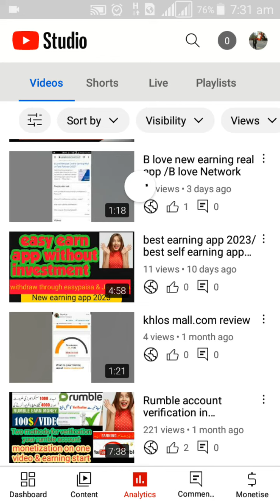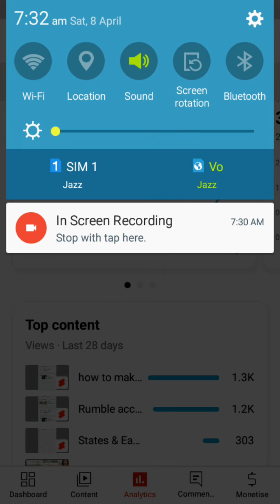how to use youtube studio on mobile phone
everything related to youtube and YouTube studio available here.